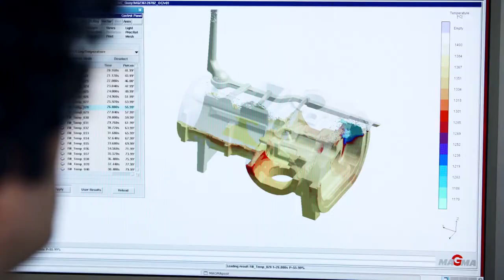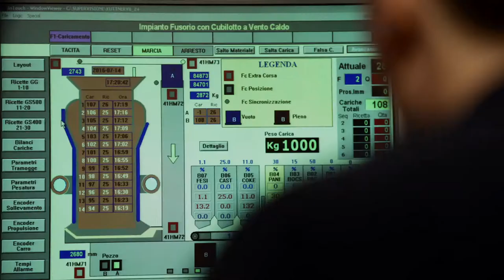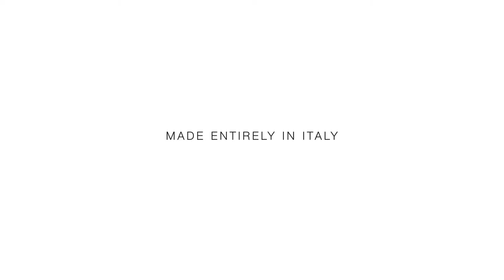Fonderia Corrà - Video Corporate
Fonderia Corrà - The material of your ideas